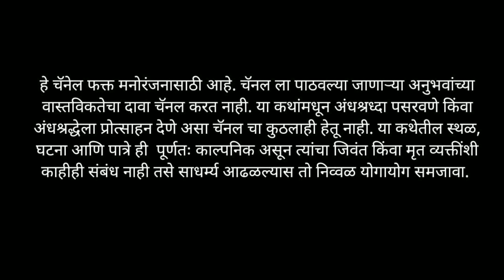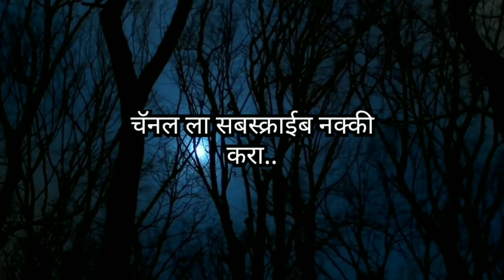एक चुकीचे वळण - भयकथा | Marathi Bhaykatha - 215 | Marathi Horror Story | T.K. Storyteller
एक चुकीचे वळण - मराठी भयकथा
लेखक - राहुल नाटकर
One Wrong Turn - Marathi Horror Story
Horror Story No - 215 (भयकथा क्रमांक - २१५)